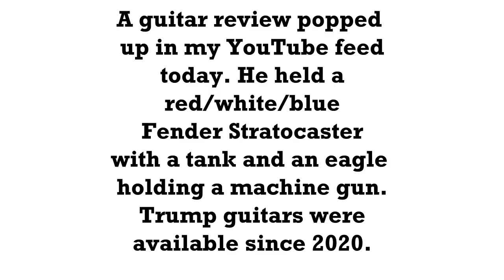Trump Guitars / Uriah Heep "Rain" (C4Z cover)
It's raining outside, but that's not unusual
But the way that I'm feeling becoming usual
I guess you could say
The clouds are moving away
Away from your days
And into mine